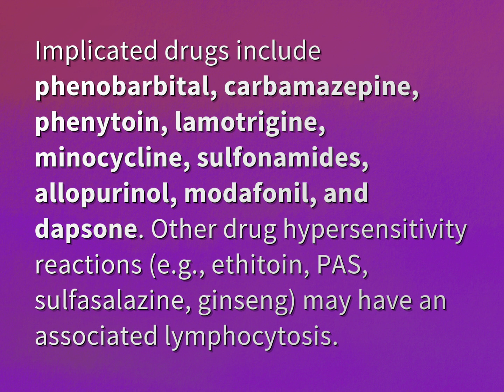What drugs cause high lymphocytes?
James Webb (2022, August 3.) What drugs cause high lymphocytes?
    WHYS.video